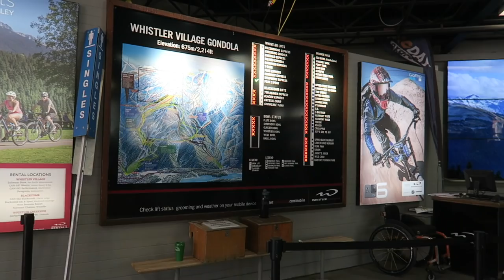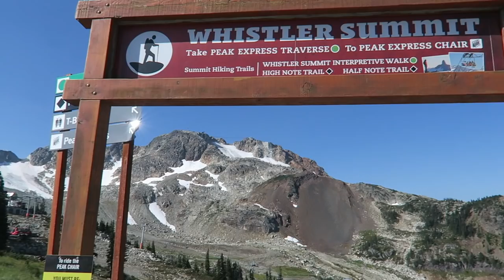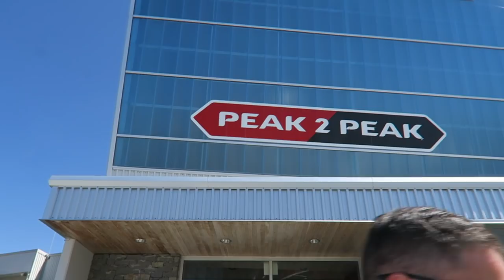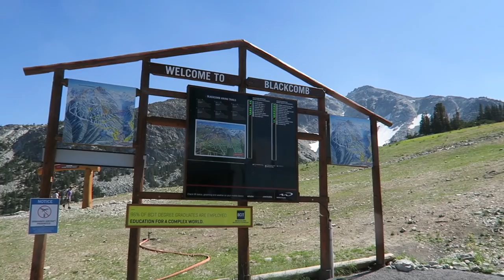Day 14 Part 1 | Whistler Peak 2 Peak & Suspension Bridge | Canada 2018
We ride the Peak 2 Peak gondola in Whistler today before a helicopter ride and then a sea plane in part 2!

We are on 20 night adventure around Canada visiting:
Calgary
Lake Louise
Banff
Jasper
Whistler
Victoria
Vancouver

We are travelling with our friends Dan and Faye, Party of Two, who also vlogged the trip, check it out: